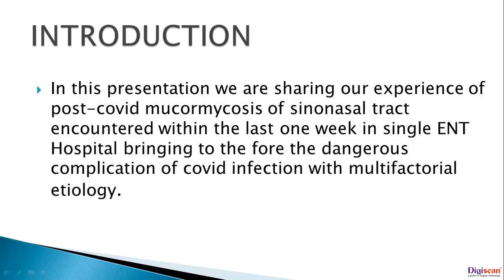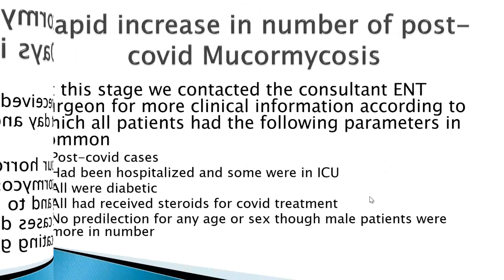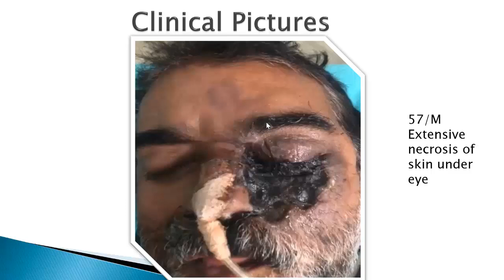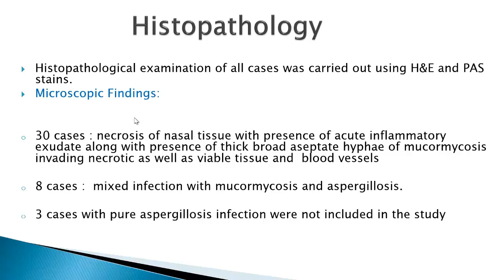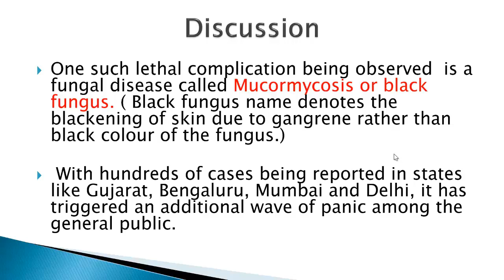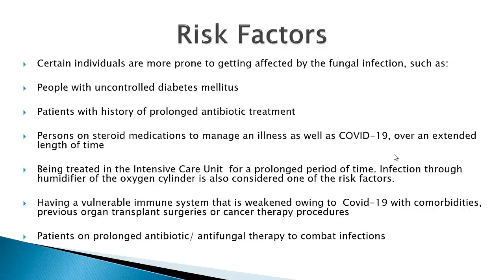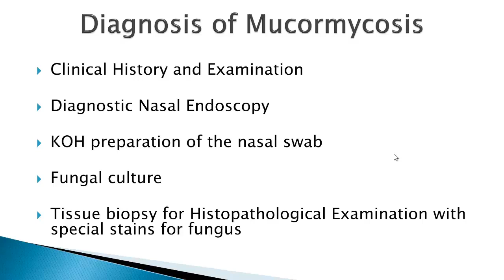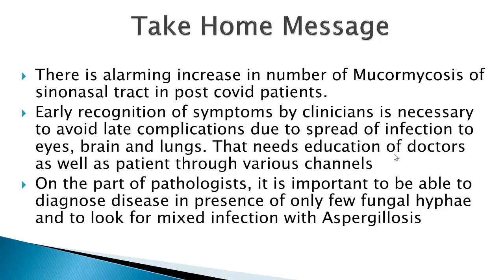Histopathological Study Of Mucormycosis In Post-Covid Patients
In this video Histopathology diagnosis of Mucormycosis in Post-Covid patients is discussed as histopathology remains the important diagnostic tool since fungal culture takes 28 days and in this period of epidemic like situation of Mucormycosis in Post-Covid patients we can not afford to wait for such a long period. In addition to histopathology other clinical and epidemiological aspects of disease have been discussed.